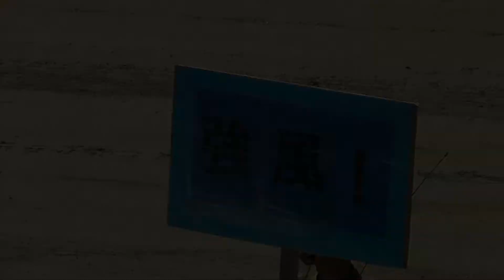そうだ！ 海田駐屯地の創立記念行事に行こう！ ④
いよいよみなさんお待ちかねの模擬戦ですよ！

74式戦車が走る！
レンジャーがヘリから降下する！
75式ドーザが突撃するぜ！

敵は赤い星だ！！